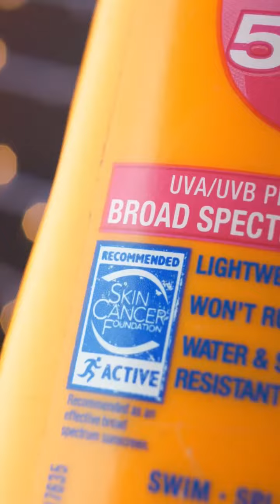Sunscreen Is Toxic! Try THIS Instead!